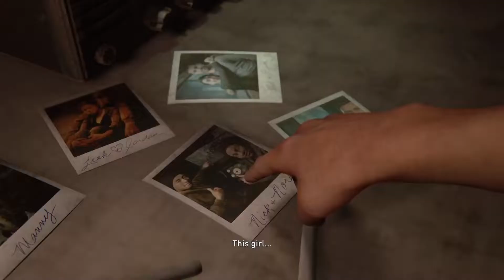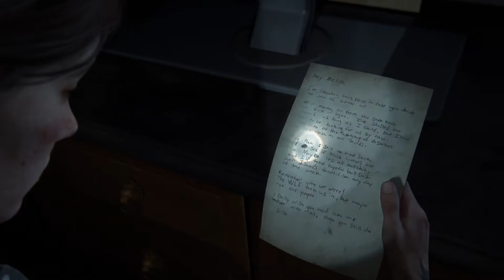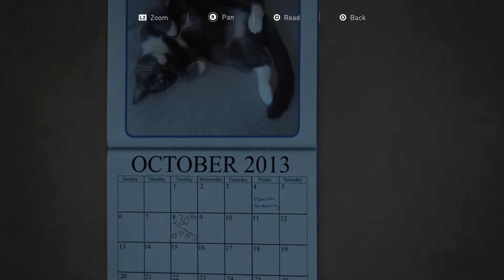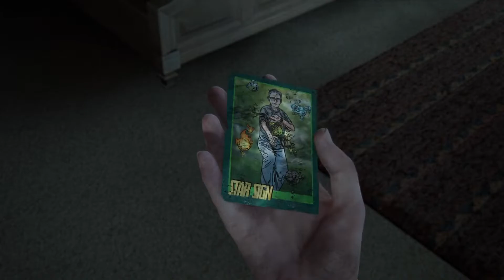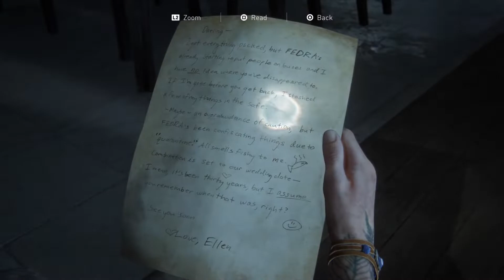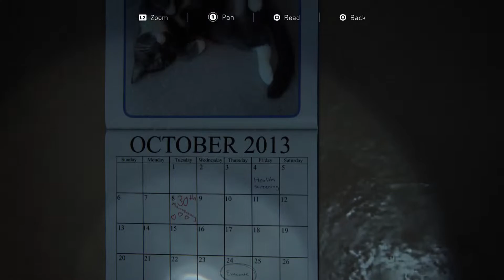THE LAST OF US PART II PS5 No Commentary walk through Gameplay- Episode 08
After a deadly journey across post-pandemic in USA, Ellie and Joel settle down in Wyoming.

Living in a thriving community gives them stability, despite the threat of the infected and desperate survivors.

When a violent event disrupts the peace, Ellie begins a relentless journey for justice. Hunting those responsible, she confronted by devastating physical and emotional repercussions of her actions.